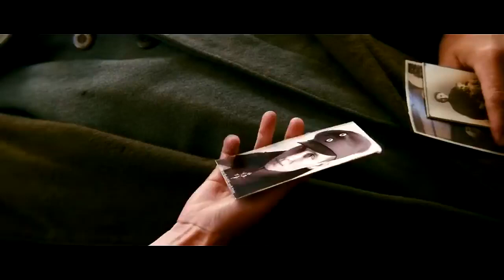Manfred & Käte ｜ The Red Baron